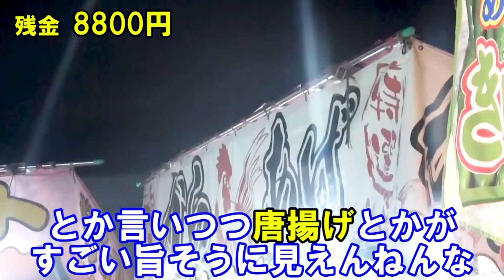【過酷】お祭りの屋台で１万円食べきるまで帰れません！！